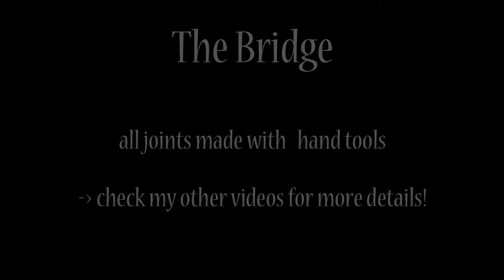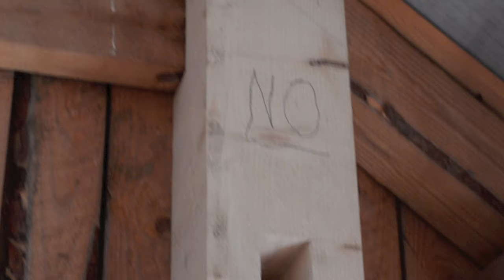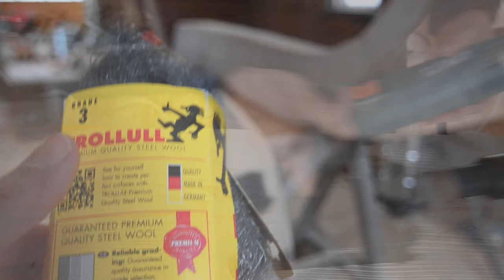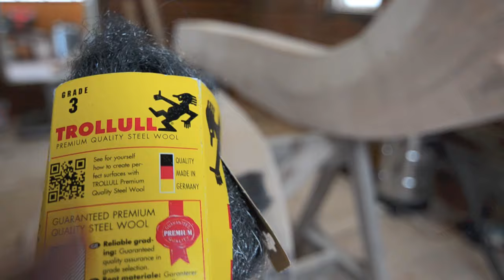Roof Truss Timber Frame - sawmill to raising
Restoring old wooden log cabin, milling wood on Logosol band sawmill (B751), traditional wood joints (Japanese and Western) with hand tools and wooden nails, wood brushing, raising timber frame.

00:00 the Sawmill
02:19 the 'Bridge'
04:58 Pillars & Purlins
08:40 Brushed Wood
14:12 Hand Made Wooden Nails

- Did you let the beams dry before installing them?
No, not really. I felled the pine (for the headbands and the large uprights of the bridge) a year before installation, in a very cold winter and when the moon was waning, i.e. so-called moon wood.
Everything else was made from standing dead wood (spruce) - in other words, comparatively dry material.

- Why at 7:12 the purlins are not sawn straight, 90 °?
It would be impossible to put them together. But with a little angle, i took 3cm on 24 cm hight, the just jump in, nearly from alone like shown in 12:06

- Is there still snow in your garden?
No, only in some shady forests, there are the last spots slowly melting. Since about one week summer came and we are now working bare foot ;-)